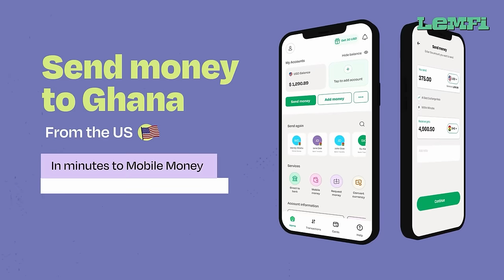🤣BABA TUNDE🤣 EPISODE 32-(SOBOLO,SPENDYLOVE,NAAMUNEY.A J,OTTO,ABOSKE,KOMPANY,KWAME BORGA)